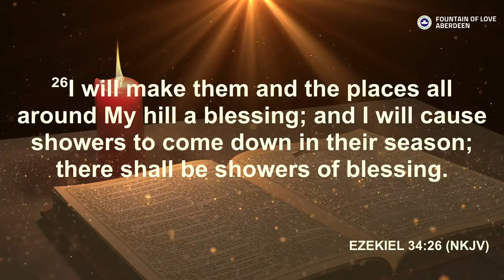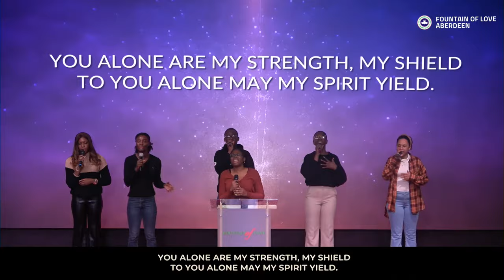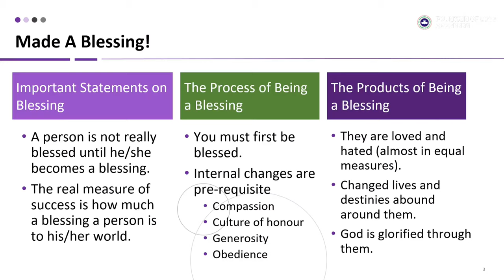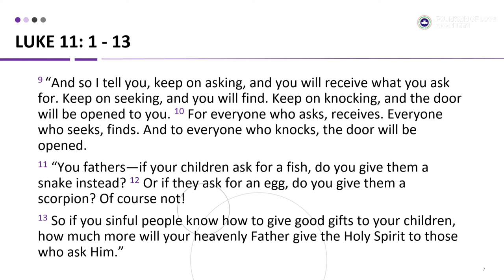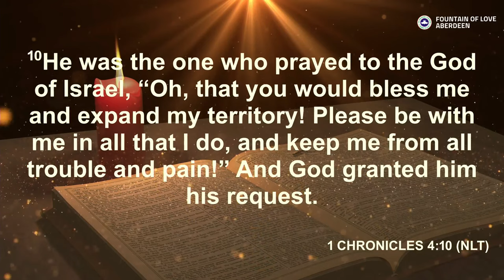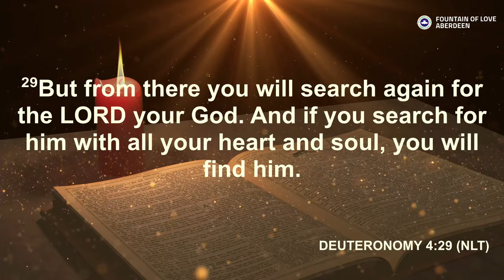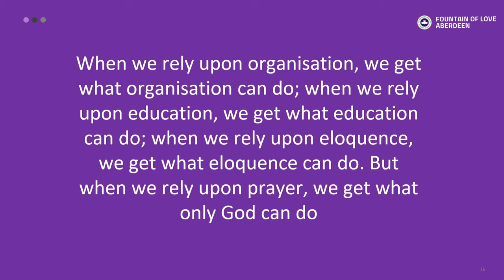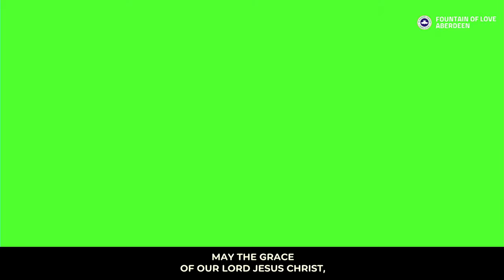MIDWEEK SERVICE | 17.04.24 | THE BLESSINGS OF PRAYER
Join us physically and virtually for an awesome time of fellowship in God's presence every Wednesday at 5pm (GMT).

Address: 29-31, Palmerston Road, Aberdeen AB11 5QP